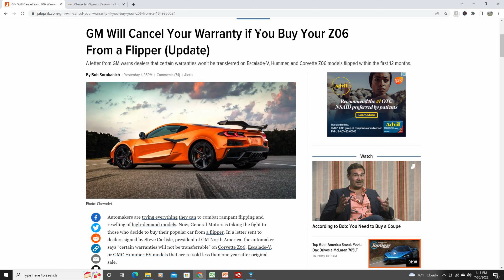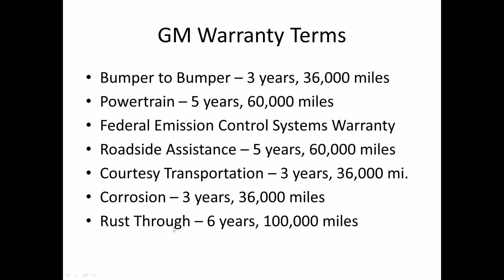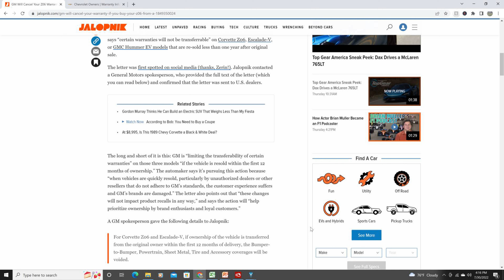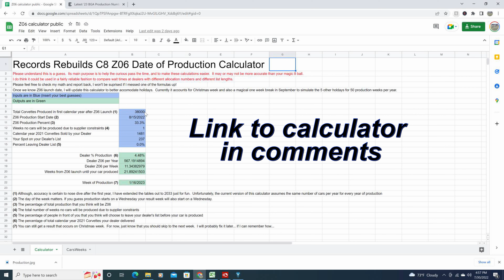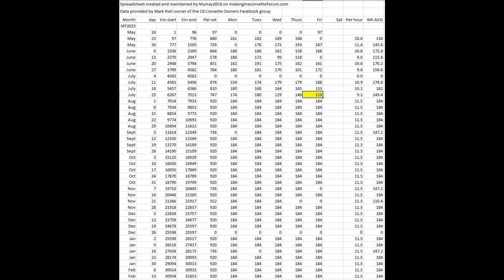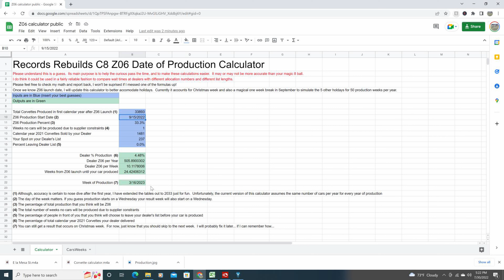Which C8 Z06 warranty will GM Void you sell first year!?! When is my Z06 Coming?!?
We review they types of warranties GM has on the C8 Z06 and which ones will disappear if you sell the car in the first 12 months.  Then we'll talk production estimates for my C8 Z06 (its currently looking like Mid-March)